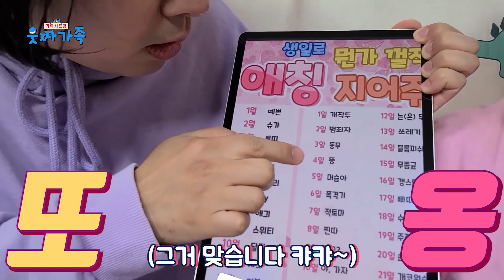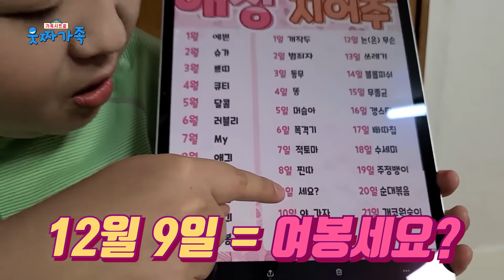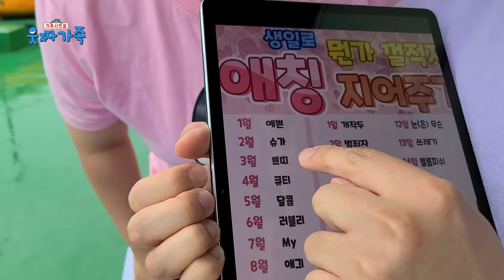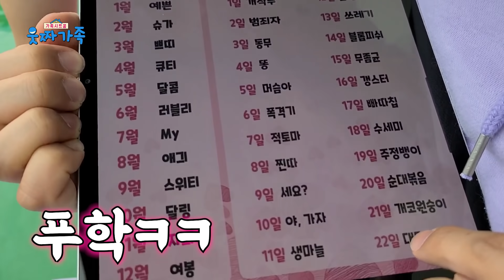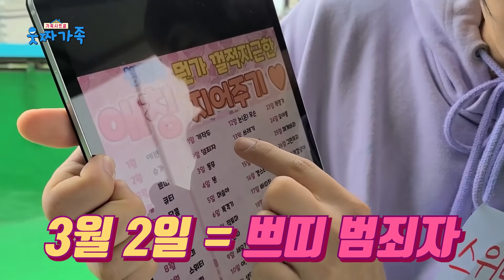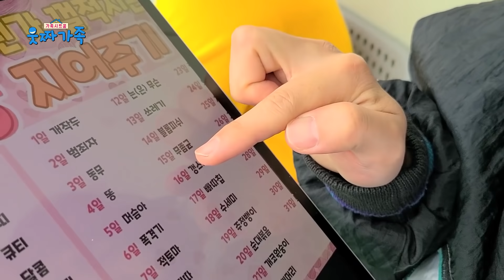예쁜쓰레기가 이름이라고?ㅋㅋㅋㅋ 생일로 이름을 정하면ㅋㅋ 내 이름은 뭘까? [이름/생일테스트]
이번영상은 웃둥이들이 매번 궁금하셨다고 했던
웃짜가족의 ✨생일🎁🎁이 나온답니다!
과연 웃둥이들이 생일로 지은 이름은 어떤걸까용?
댓글로 마구마구 남겨주세용 🙏🏻🙏🏻